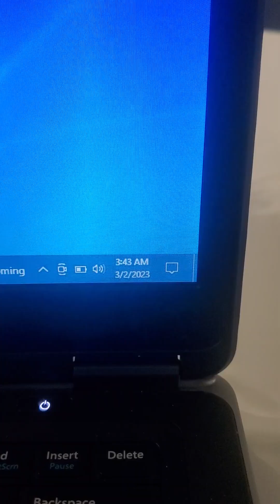DREAM for March 16th/17th! 🍀 (Video Made March 2nd.) ...Fire 🔥 (Vision From the Universe)